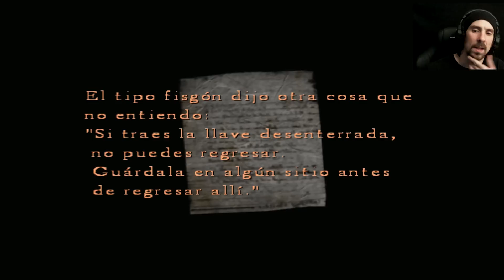Silent Hill 4: The Room | En Español | Capitulo 3 "16121"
Regresa una saga muy importante en el genero de los "Survival Horror" y de mucho peso en el canal.
Regresa, "Silent Hill".
Y lo hace con su cuarta entrega llamada "Silent Hill 4: The room".
En esta agobiante historia, asumimos el papel de Henry Townshend.
Un joven normal que vive en el apartamento 302 de un bloque de edificios y que, por razones desconocidas, no puede salir.
Cadenas en la puerta le impiden escapar de su encierro y sucesos extraños comienzan a suceder de forma inexplicable.
Solo existe una salida...un agujero en su baño.
Decidido a huir, se adentra en la pesadilla de "Silent Hill".
Saludos gente!
PaZ

8º
Quiero dar las gracias a mi novia Gema.
Te quiero.

9º
Richar